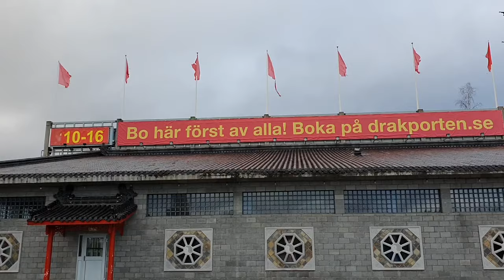The Hotel With NO VISITORS in 15 Years | Dragon Gate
For 15 years people driving on the E4 north of Stockholm have wondered about the huge Chinese pagoda that's visible from the highway.

I'm on a road trip from Stockholm to the far north of Sweden, and I'm checking out all the weird and wonderful things I can find along the way. This time I'm exploring Dragon Gate just south of the town of Gävle.

Dragon Gate (Drakporten) was intended to be a meeting place for Swedish and Chinese businessmen. The plans were later expanded to include a museum, a hotel, a Shaolin temple, a martial arts school, and much more.

In this video I tell about the origins of Dragon Gate, how it exchanged many owners over the years, and how the construction has been plagued with disasters and corruption.